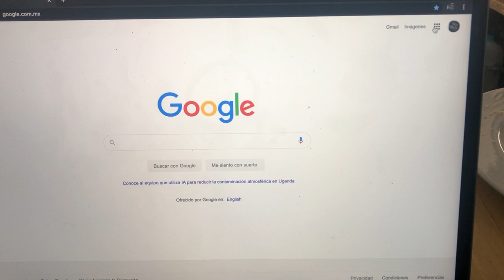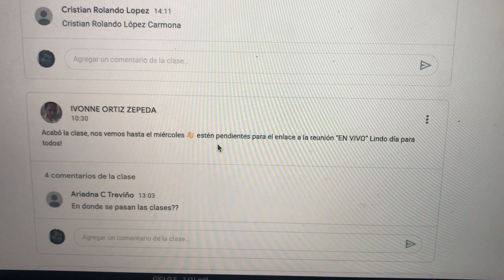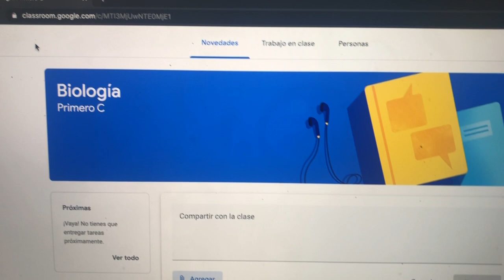Sec2: Interacción en Clase